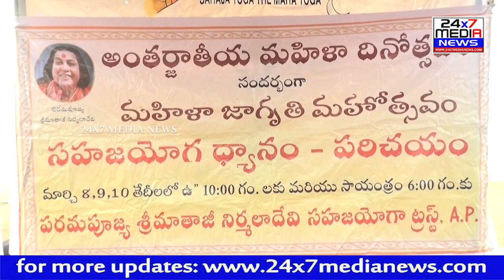PAPA HOME లో సహజ యోగ పై అవగాహనా కార్యక్రమం చేపట్టిన పద్మావతి || Vizag